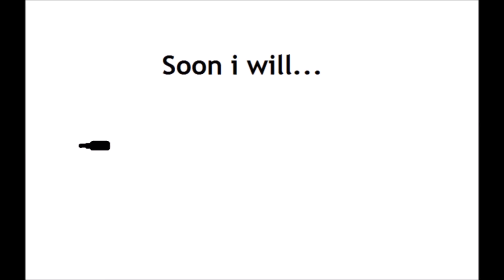The Empty Bottle [Pivot Animation]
Evil? Evillllllllllll  Also finally one of my animations are done after a long month

Songs: Banjo kazooie- Mumbo's Mountain, Superman Theme. Wario land 4- Curious Factory